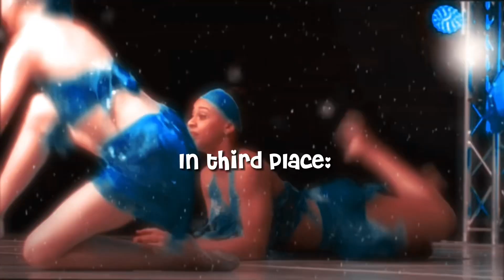The Shimmer Intro Comp // The Finals!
The Results! :)